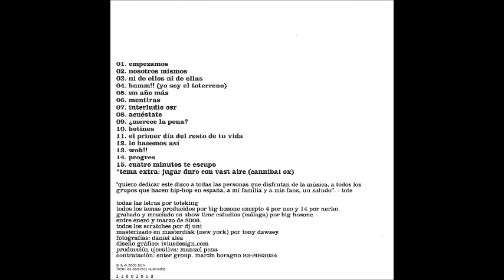Toteking - Un Tipo Cualquiera - 2006 (LP)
Segundo LP de Tote King "Un Tipo Cualquiera" Lanzado en 2006.

A1 Empezamos
A2 Nosotros Mismos
A3 Ni De Ellos Ni De Ellas
A4 Bumm!! (Yo Soy El Toterreno)
B1 Un Año Más
B2 Mentiras
B3 Interludio Osr
B4 Acuéstate
C1 ¿Merece La Pena?
C2 Botines
C3 El Primer Día Cel Resto De Tu Vida
C3 Lo Hacemos Así
D1 Woh!!
D2 Progres
D3 Cuatro Minutos Te Escupo
D4 Jugar Duro Ft Vast Aire

A principios de 2006, BoaCor anuncia el acuerdo con Toteking para la publicación de su segundo disco en solitario, de título "Un tipo cualquiera". Este disco cuenta con los scratches de Dj Uni y está totalmente producido por Big Hozone a excepción de dos temas producidos por Neo y Nerko respectivamente. Cuenta con la colaboración de Vast Aire, miembro del grupo Cannibal Ox de Nueva York. Dicho trabajo fue incluido por la revista Rockdelux entre los mejores discos españoles de la década de los 2000.

Manuel González Rodríguez, conocido artísticamente como ToteKing (Sevilla, 13 de diciembre de 1978) es un rapero y escritor español, 1considerado un referente del género rap en su país. Formó parte del grupo de rap hardcore La Alta Escuela. Su hermano menor, Shotta, también es MC.